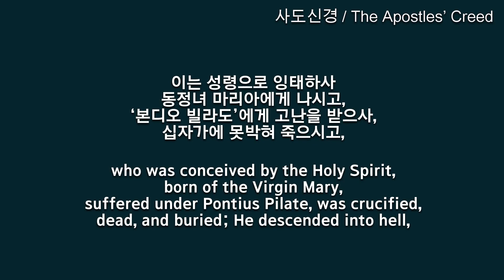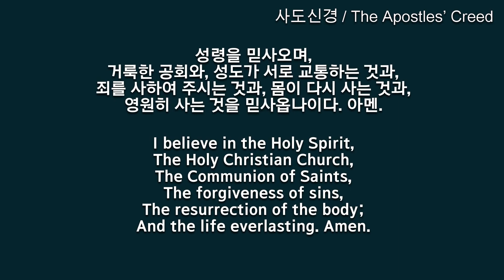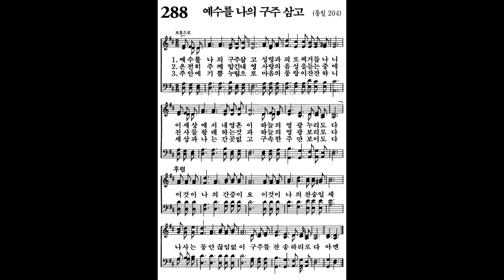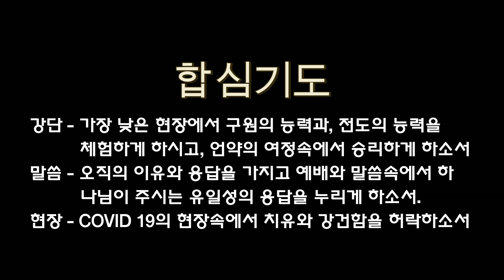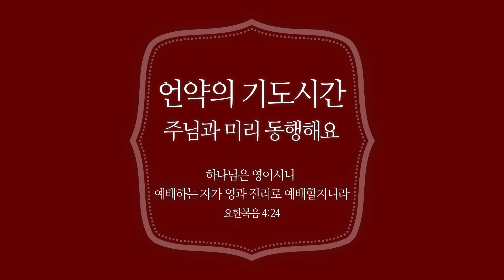[새벽기도] 12월 29일 온라인 새벽기도회